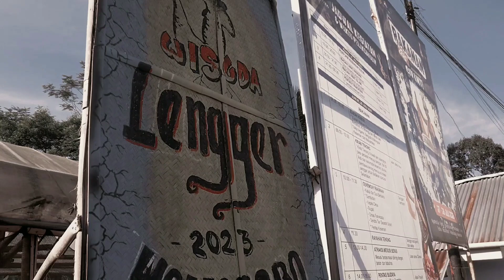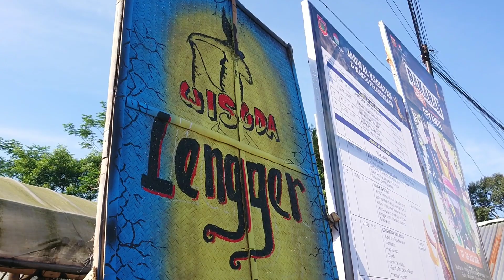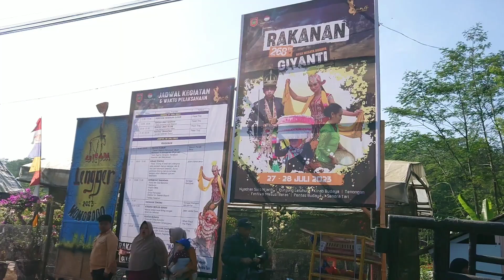RAKANAN NJANTI KE 268 ‼️Kirab Budaya ZIARAH MAKAM leluhur, KAMPUNG seni adat budaya di Wonosobo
Acara RAKANAN NJANTI KE 268, RAKANAN NJANTI merupakan acara tahunan weton (hari lahir) KAMPUNG GIYANTI atau lebih familiar disebut Njanti
Ikut desa kadipaten Kecamatan Selomerto yg dirayakan SETIAP hari jumat kliwon di bulan suro (muharom)
 Salah Satu rangkaian acara nya yaitu Kirab ziaroh ke makam pendiri KAMPUNG njanti ini